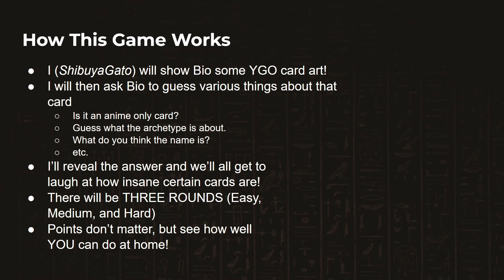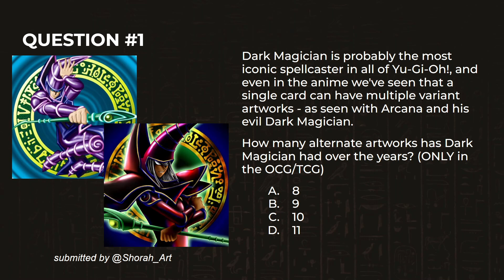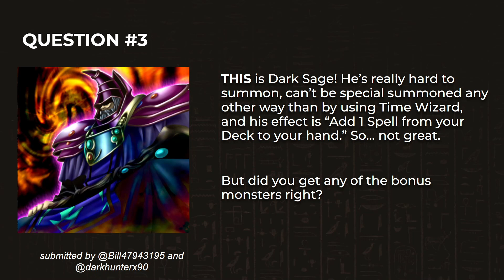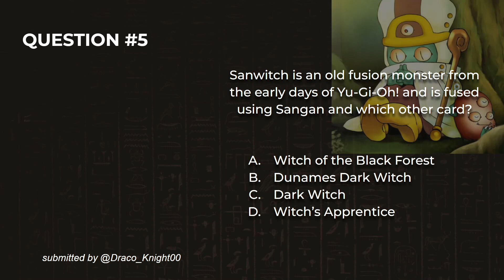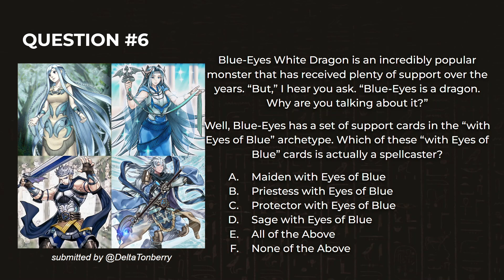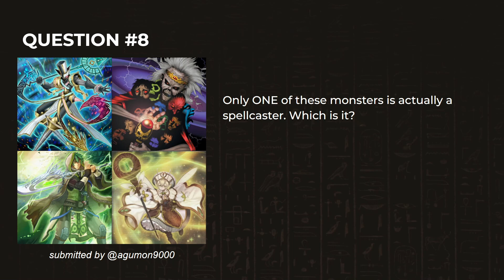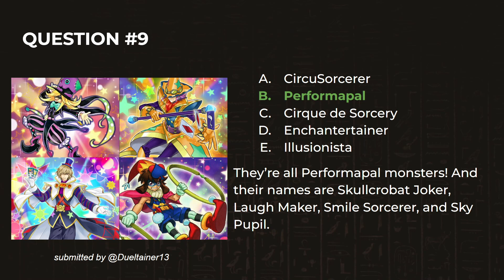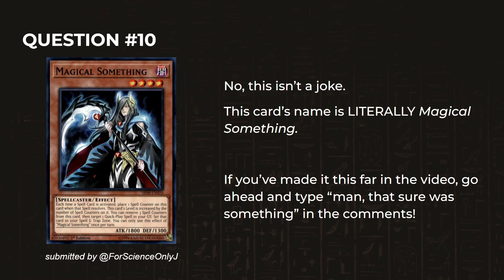Millennium Microphone Bio's Card Questionnaire #5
Edited by ShibuyaGato (that's me!)

It's episode five, and it's time to test Bio's knowledge of spellcasters! How will he do with the cards you guys gave him?